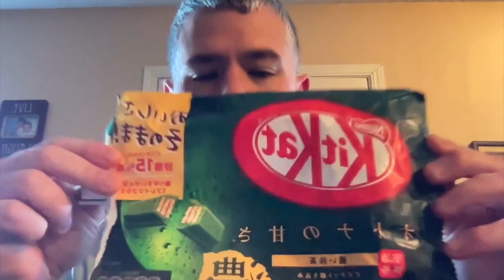Tokyo Taste Review 6: Kit-Kat Attack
Tokyo dives right into 3 new Kit-Kat flavors. Mint, Mocha, and Green Tea. Yes you read that right...green tea Kit-Kat.